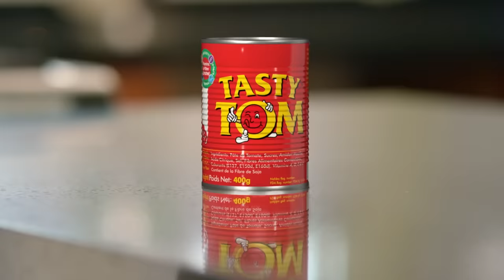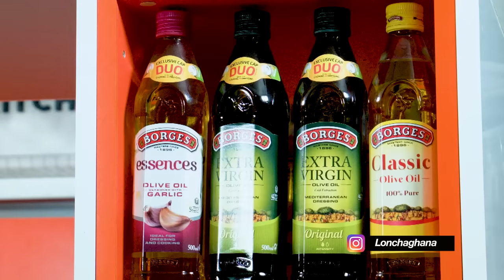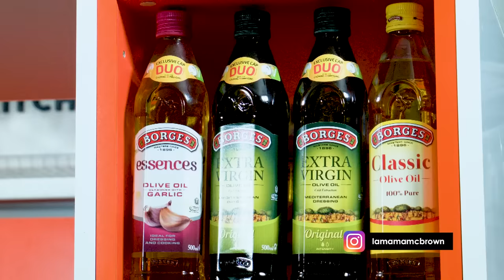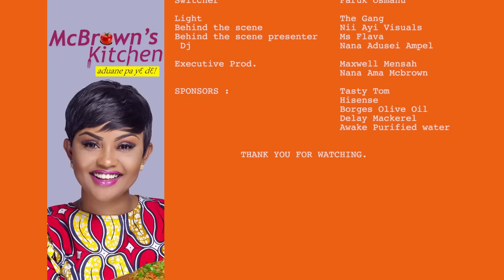McBrown's Kitchen with Darkovibes | SE08 EP09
Today in the kitchen with McBrown is Darkovibes, to showcase his cooking prowess.